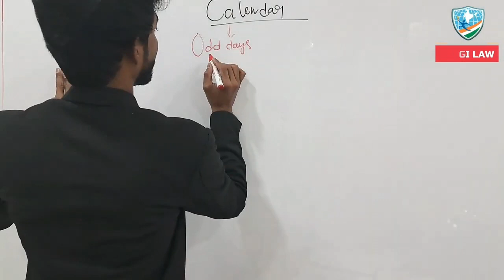JMI BALLB | AMU BALLB | CUET BALLB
🚀 Crack the Exam in 3 Months: JAMIA BALLB, AMU BALLB, CUET BALLB, AU BALLB, and PU BALLB, CUET BALLB

Welcome to our dedicated exam preparation series where we guide you through the essential tips and strategies to crack exams for prestigious institutions like JAMIA, AMU, CUET, AU, and PU. Whether you're gearing up for an entrance exam or aiming for top scores, we will provide the ultimate resource.

📚 Topics Covered:

Exam Pattern Analysis
Subject-wise Preparation Strategies
Time Management Techniques
Important Topics and Syllabus Breakdown
Proven Study Hacks for Maximum Retention
Mock Tests and Previous Year Paper Analysis

Aspiring candidates preparing for JAMIA, AMU, CUET, AU, and PU B.A LLB entrance exams
Students seeking effective strategies to excel in competitive exams
Anyone interested in mastering time management and study techniques

🔥 Key Takeaways:

Insider Tips from Successful Candidates
Tried-and-Tested Exam Day Strategies
Resources and Books Recommendations
Common Mistakes to Avoid
How to Stay Motivated Throughout the Preparation Journey

Let's embark on this journey together to ace JAMIA, AMU, CUET, AU, and PU exams. Remember, success favours the prepared mind!